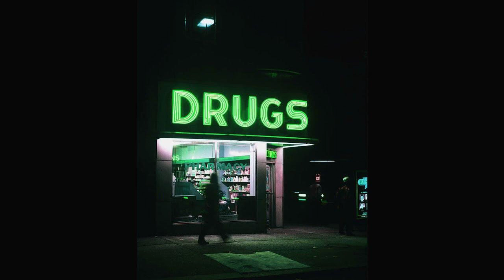(FREE) 88glam x nav type beat - halloween| prod. (Maro1 Beats)